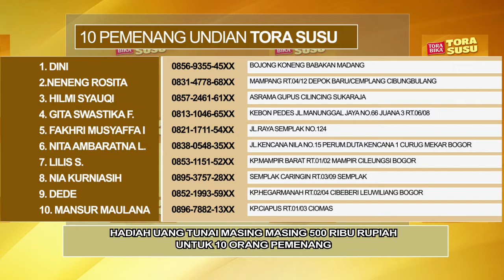DAFTAR PEMENANG SRUPUT REJEKI TORA SUSU 16 OKTOBER 2019